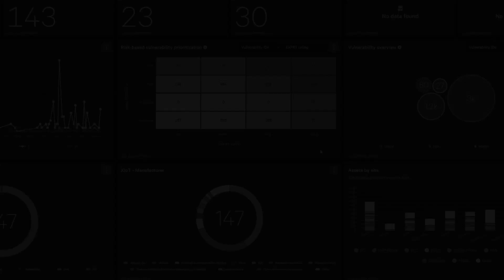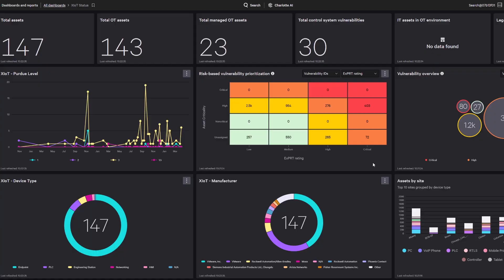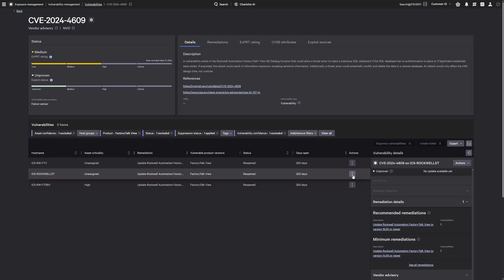See Falcon for XIoT in Action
See how CrowdStrike Falcon for XIoT delivers real-time visibility, AI-powered risk prioritization with ExPRT.AI, and safe protection for connected assets across industrial, IoT, and OT environments. This demo shows how Falcon discovers hard-to-reach XIoT assets in minutes, re-scores vulnerabilities with real attacker context, and helps you focus on what matters most, all while maintaining operational continuity.

🛡️ CrowdStrike Falcon® for XIoT:

The industry’s only unified platform for data protection and endpoint security. See Falcon® Data Protection in action here: